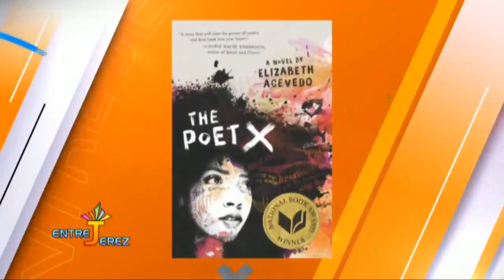Dominicana gana premio más importante de literatura infantil en Gran Bretaña | Elizabeth Acevedo